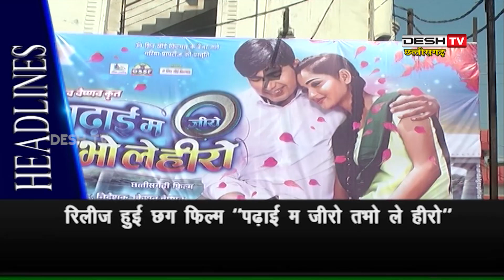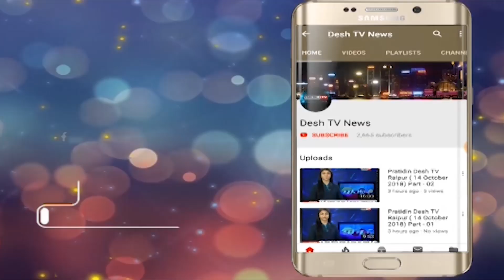KHABAR 2 PAHAR | 02 February 2019 | Desh Tv News